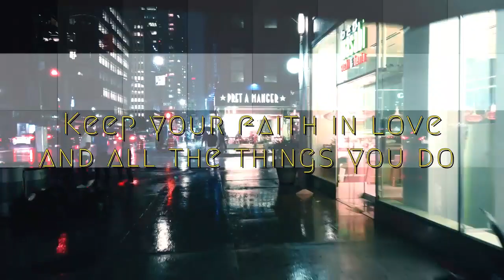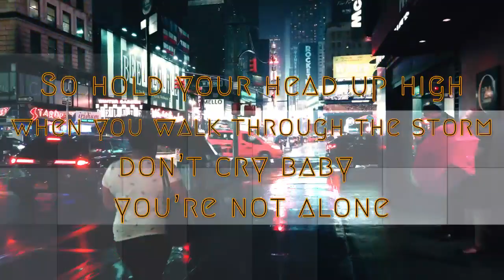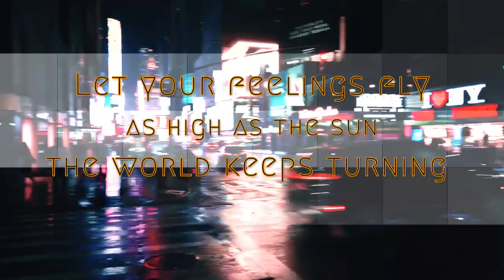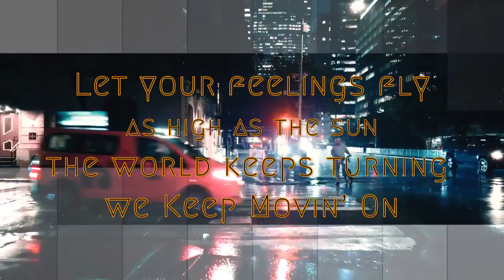The Storm (Unplugged Masters - official lyric video)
The new album, "Diamonds From The Night - Unplugged Masters part 1", is available to download/stream everywhere now!